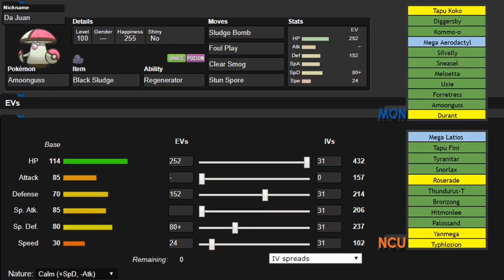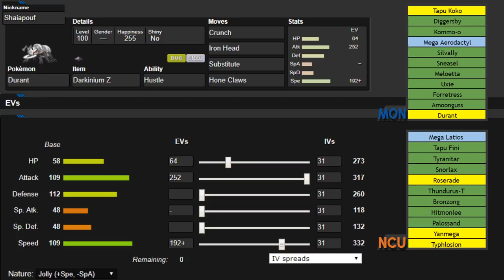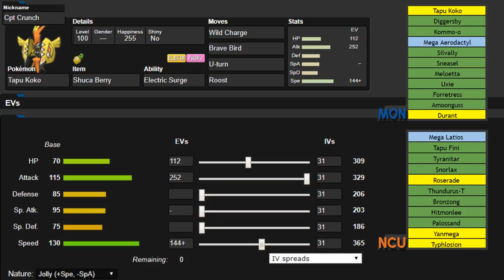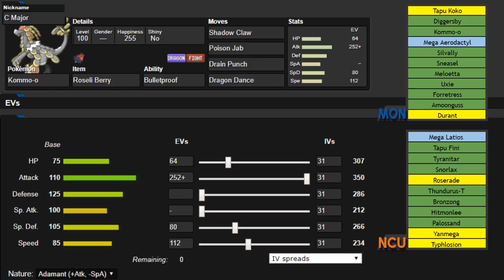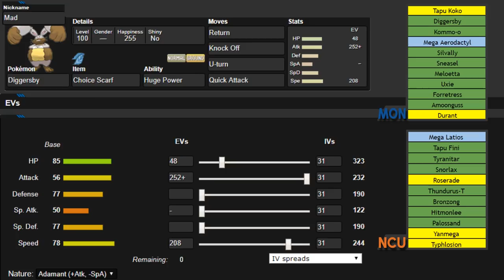"DID IT THOUGH? DIGGERSBY THO.." NPL S8W2 Montreal Habsols vs Newcastle Umbreon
So according to pick ems, we're not favored this week. That's sad, but let's see if I can prove em wrong!